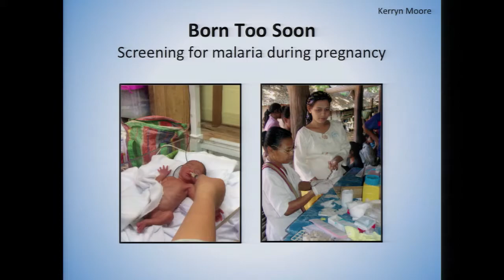2015 3MT Grand Final - Kerryn Moore